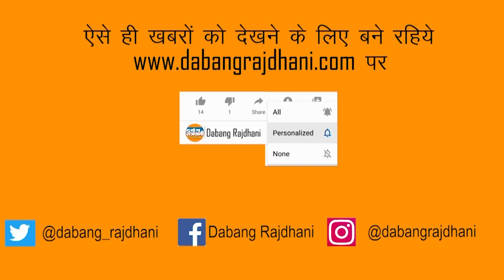Raipur Crime News : हिस्ट्रीशीटर राजा ठाकुर की हत्या के आरोपी 3 सगे भाई गिरफ्तार